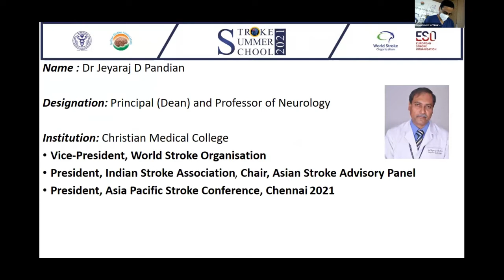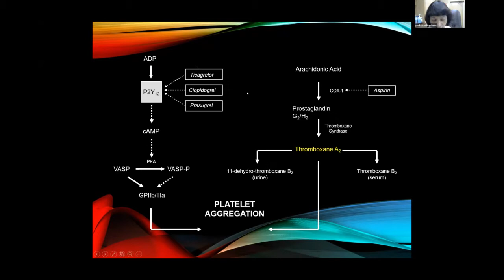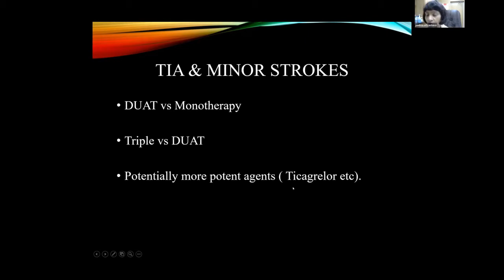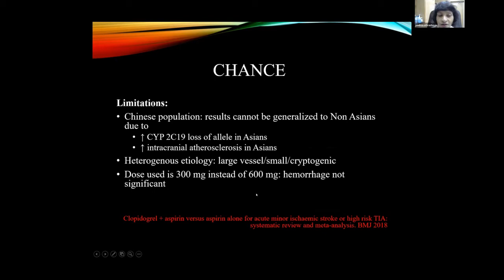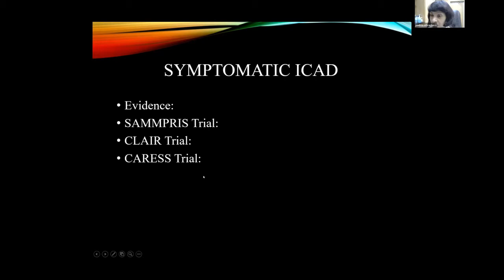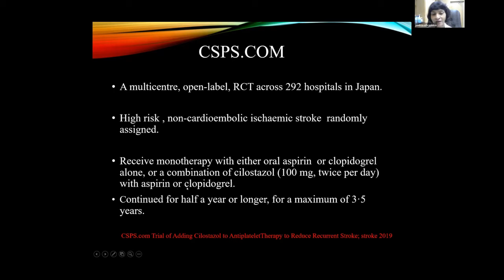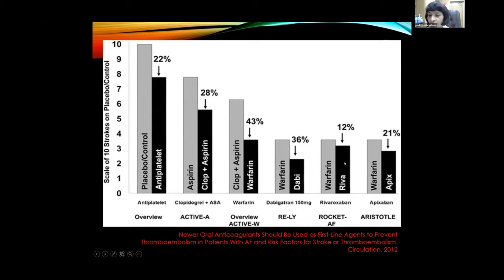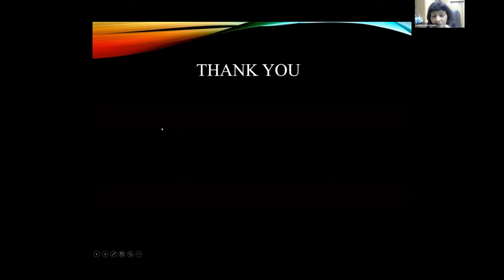Dr. M. V. Padma - DUATs in Stroke